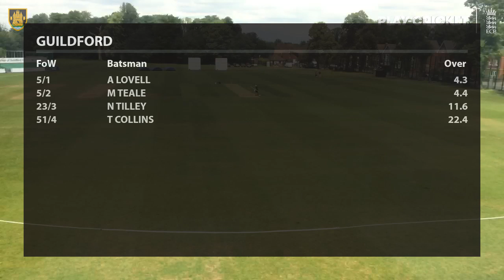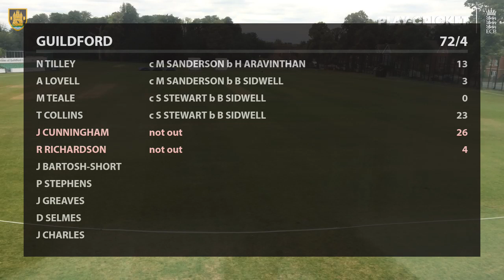1st XI vs. Ashtead @ Woodbridge Road (Morning Session)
Guildford 1st XI vs. Ashtead 1st XI
AJ FORDHAM SPORTS SURREY CHAMPIONSHIP
1st XI Premier Division